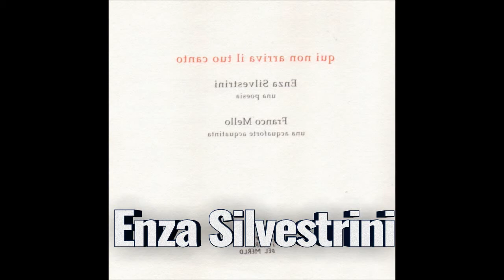ENZA SILVESTRINI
Napoli
XXV FESTA DEL MERLO
Ass. Nazionale per la liberazione
del merlo maschio 25a edizione
Prog. Video: Mimmo Grasso Unda Julia)
editing: Ciro De Novellis